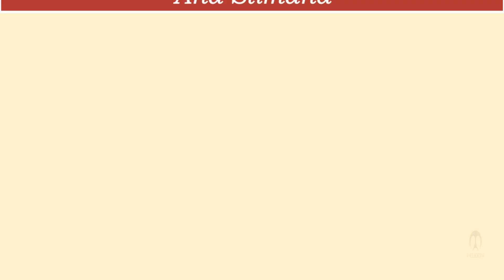Ansambel Lojzeta Slaka - Ana štemana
Album: Ko zaslišim znano melodijo
Helidon, 1996
Avtor skladbe: Lojze Slak